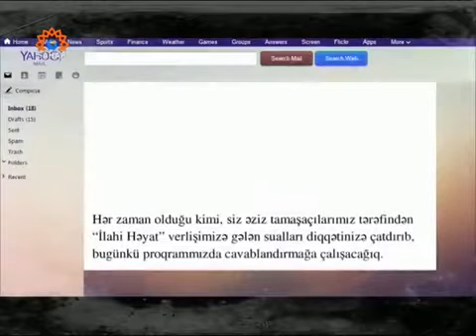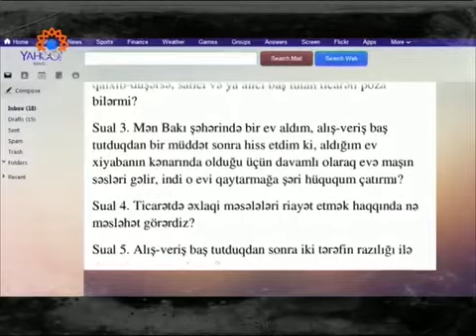Pr.Dr.M.B.Saivər ağa:"Şəri məsələlər"-57